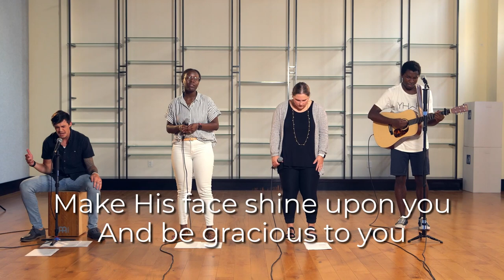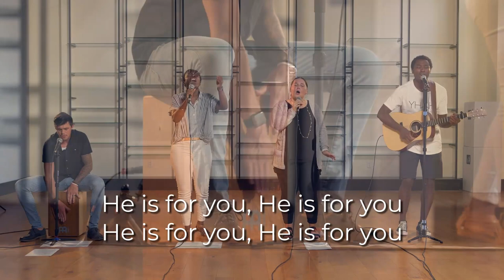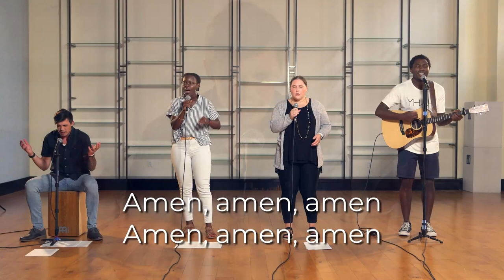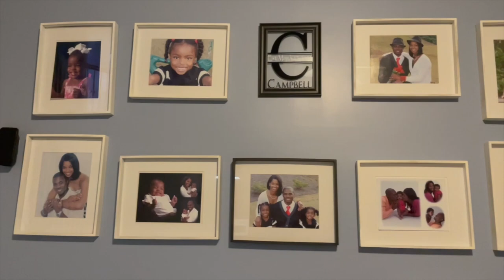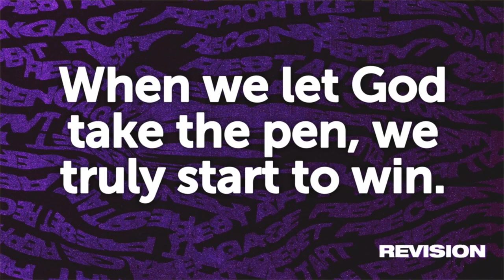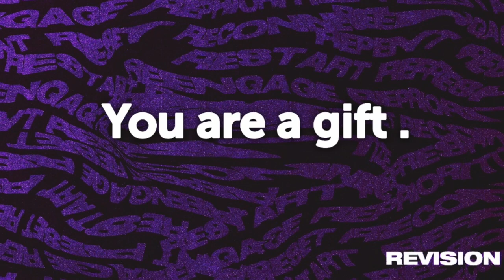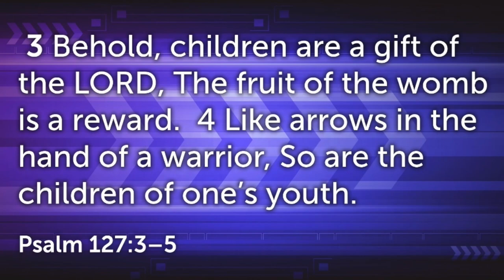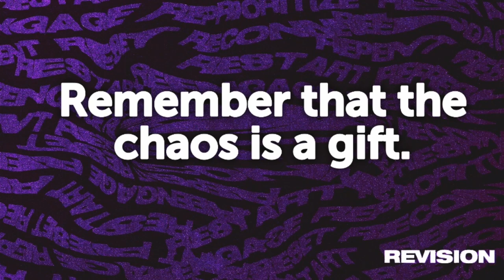Sunday Worship - Jan 16, 2022